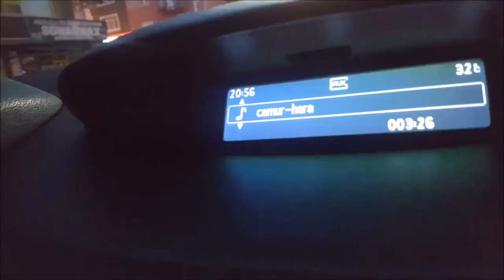BEBEK GÖRMEYE GİTTİK , PATATES YEMEĞİ , KIZIM BENİ YOK ETTİ , AĞZINDA LAF ÇOK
Bu vlog da kuzenim anne oldu ve bebeğini görmeye gittik , en kolay yemeklerden olan patates yemeği yaptım , kızım sihirbaz oldu ve beni yok etti :) Oğlumun ağzında bir sürü laf var bolca konuşuyor :)